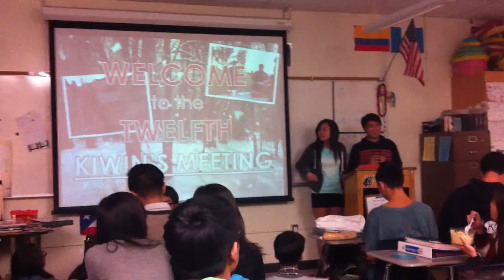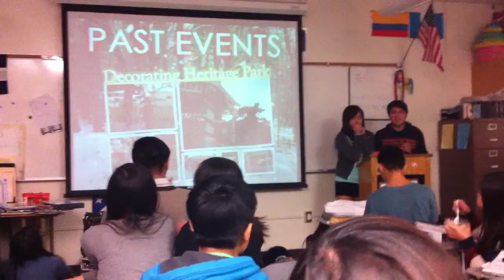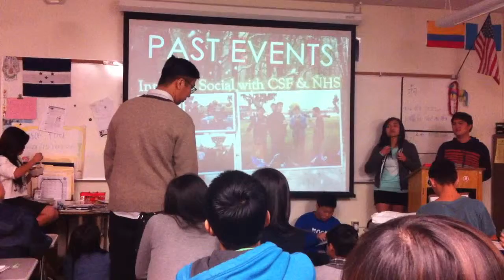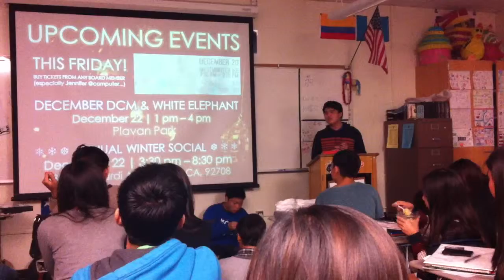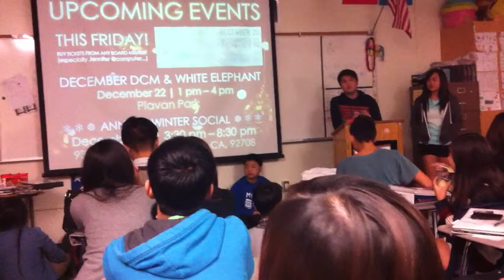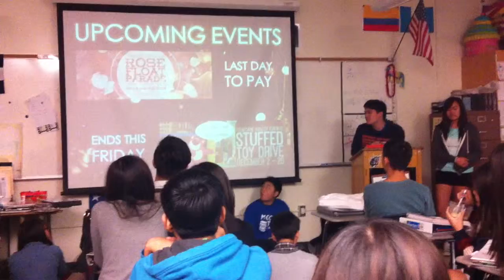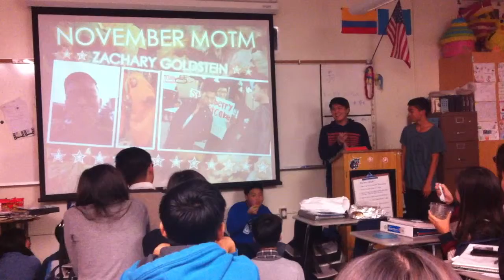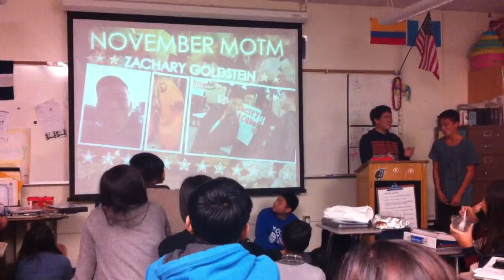Twelfth General Meeting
Find out what's in store for FV KIWIN'S this holiday season!
**FV KIWIN'S is no longer participating in Rose Float Decorating**